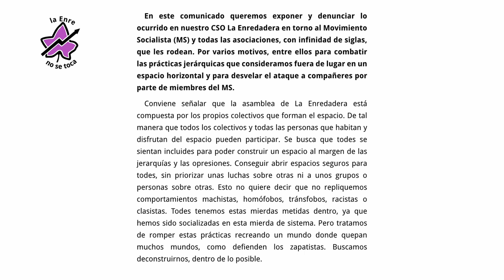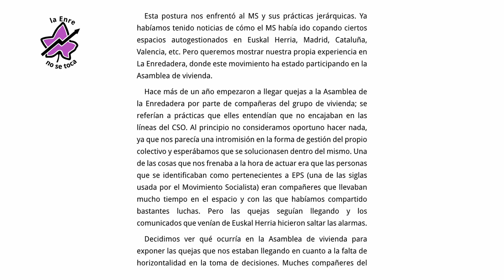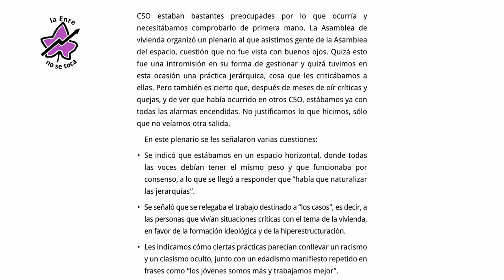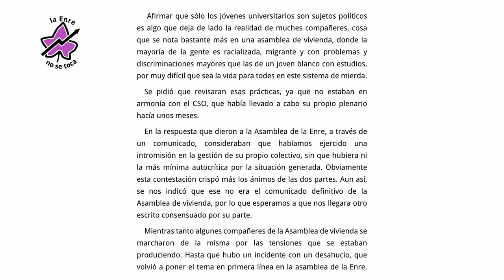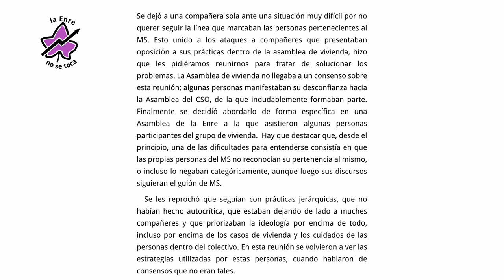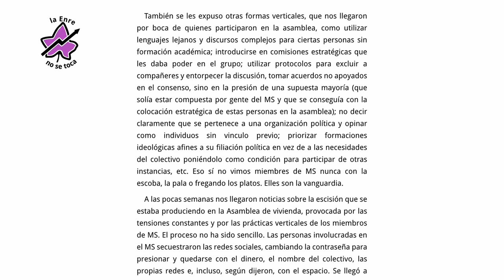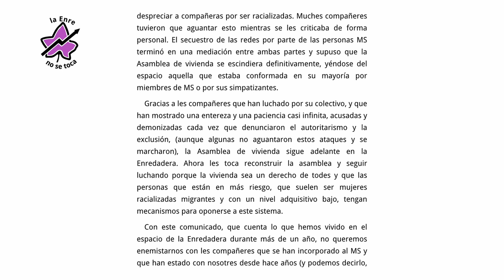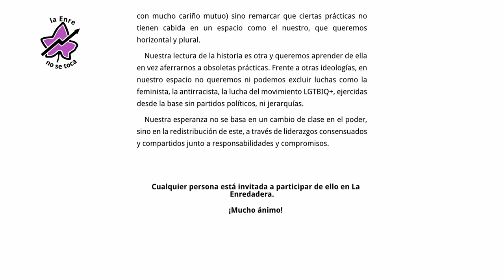Comunicado de la Enredadera de Tetuán respecto al MS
Este es el comunicado que emitió ayer la Enredadera de Tetuán describiendo la infiltración de una de las marcas blancas del MS (Movimiento al Socialismo) intentando apropiarse de la Asamblea de Vivienda de Tetuán y ejerciendo sus prácticas jerárquicas y arribistas en un espacio que se autodefine (y practica) como anarquista y transfeminista.